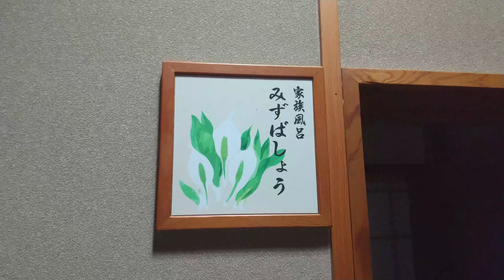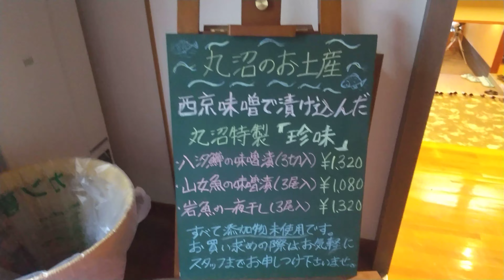丸沼の一軒宿 環湖荘 貸切家族風呂紹介❗️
丸沼の一軒宿の環湖荘の貸切風呂、館内の紹介です。